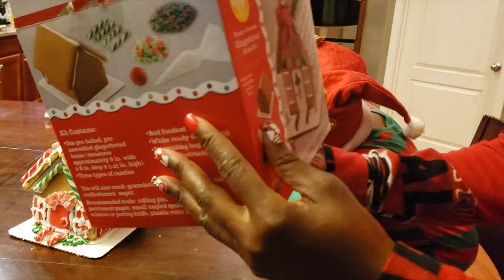Decorating a Christmas Gingerbread House for the Holidays | Christmas Traditions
We decorated a gingerbread house and while the finished product wasn't pretty, we had lots of fun doing it! This will definitely be one of our Christmas Traditions! Happy Holidays!

Mailing Address:

400 West Peachtree Street NW

gingerbread house decorating Christmas gingerbread house